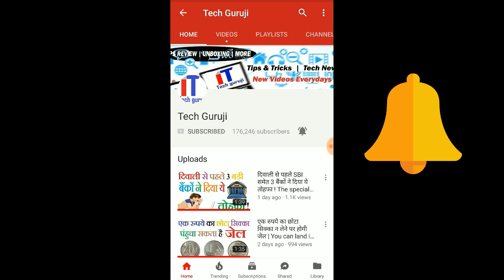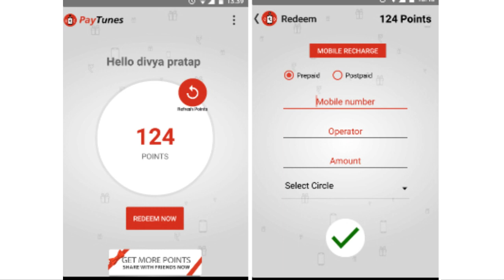How to Earn money from incoming calls | अब कोई आपके मोबाइल पर कॉल करेगा उसके बदले आप को मिलेगा पैसे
अब कोई आपके मोबाइल पर कॉल करेगा, उसके बदले आप को मिलेगा पैसे
How to Earn money from incoming calls